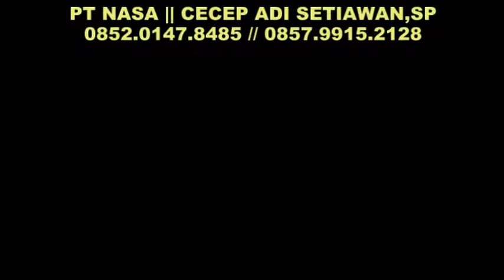Bisnis Usaha Ternak Kambing Yang Menguntungkan,Sukses Tetap Maju